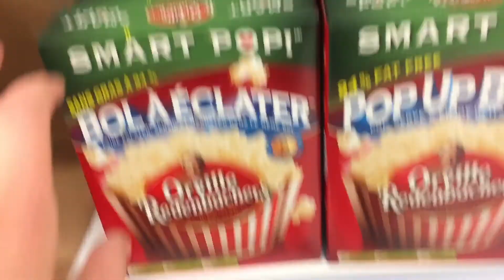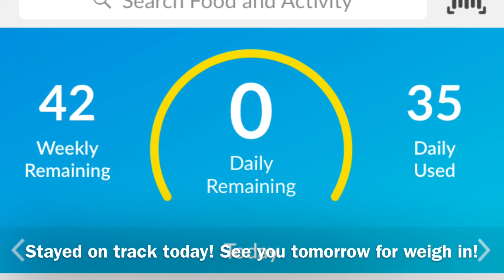What I Eat In A Day - Weight Watchers - 35 Smart Points - Day Before Weigh In!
Tomorrow's weigh in so here is a video of how I stay on track the day before! Hope you enjoyed and thank you for all the support!